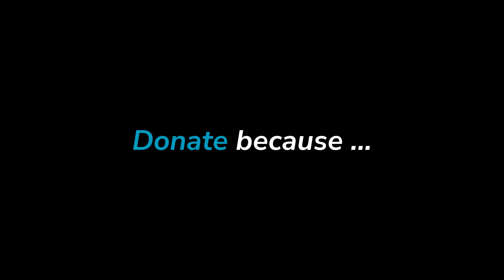The Physicians Benevolent Fund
TMA offers financial assistance to physicians and their families to meet day-to-day needs following illness, accident, or other challenges.